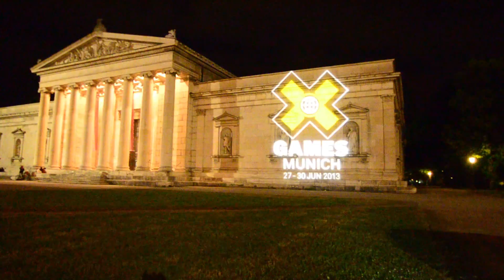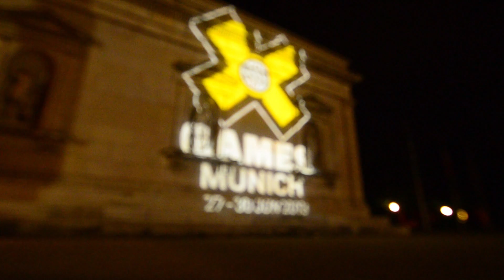X Games München - Lichtprojektion Lightprojection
Die vom amerikanischen Fernsehsender ESPN ins Leben gerufenen X Games setzen seit ihrem Debut 1995 neue Maßstäbe im Bereich Action Sports. Bei dieser weltweit größten und wichtigsten Action Sports Veranstaltung werden die Grenzen des Möglichen jedes Mal aufs Neue auf die Probe gestellt und die Gesetze der Physik ausgehebelt. Während den Sommer X Games, die in den vergangenen elf Jahren in Los Angeles veranstaltet wurden, messen sich mehr als 200 der weltbesten Athleten aus den Bereichen Skateboard, BMX, Moto X und Rally Car.

Entdecke die X Games Munich-- Never Rest. Ever Ride. Always Fight.